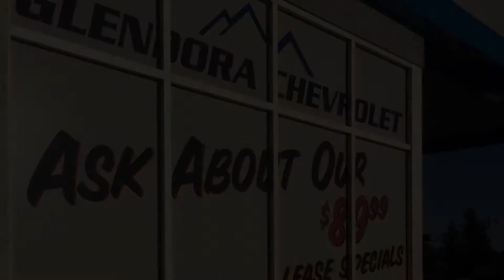Chevrolet Sales: Cruze, Sonic, and Volt Selection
We know you loves MPG's. That's why we have a huge selection of the best selling and fuel efficient cars on the road.